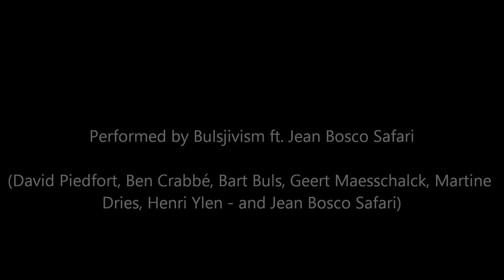Bulsjivism ft. Jean Bosco Safari - Proud Mary (CCR)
CCR's Proud Mary, performed by Bulsjivism with special guest Jean Bosco Safari, on December 27, 2014.

Bulsjivism = Bart Buls (acoustic guitar), Ben Crabbé (drums), David Piedfort (electric guitar), Geert Maesschalck (bass), Martine Dries (backing vocals), Henri Ylen(sax)